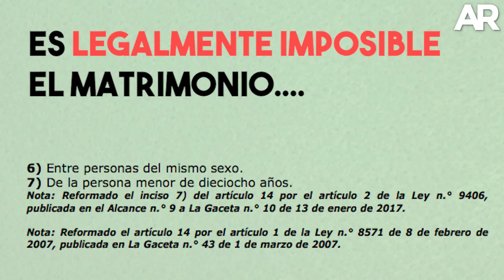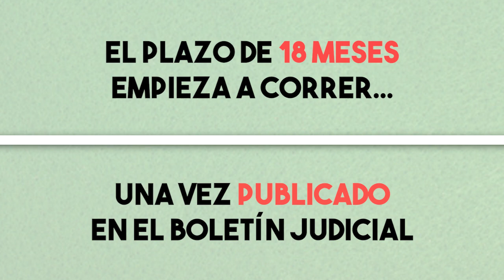Cómo votaron los magistrados el fallo sobre el matrimonio igualitario en Costa Rica